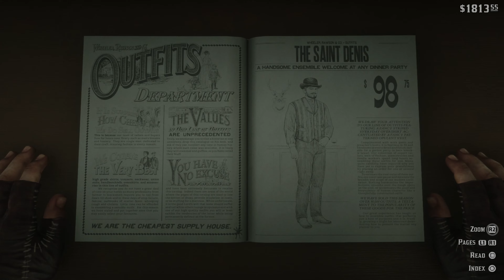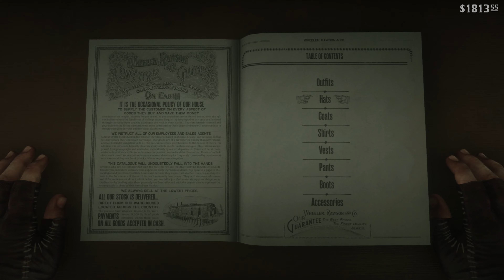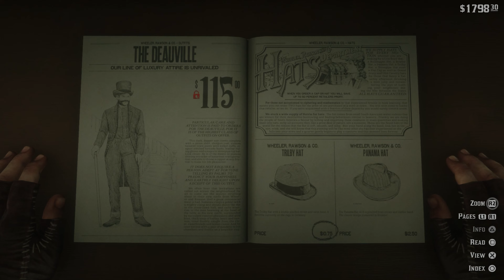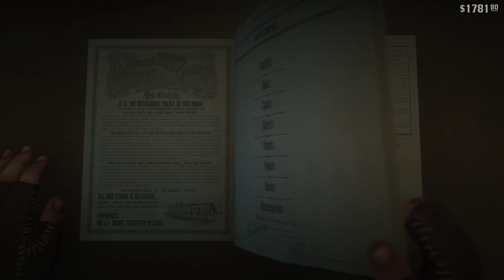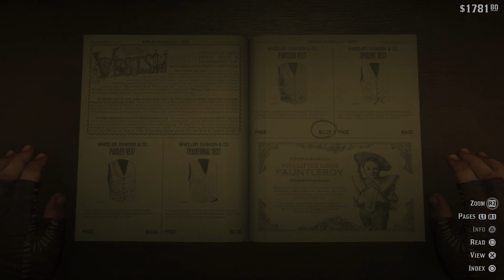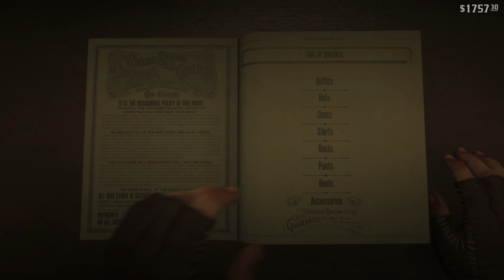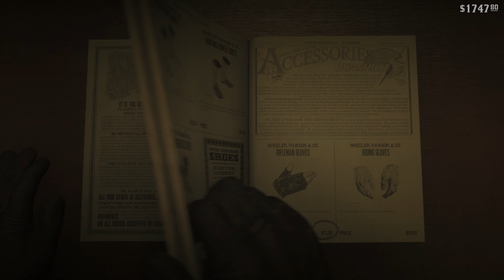Red Dead Redemption 2 | #21 BLOOD FEUDS ANCIENT AND MODERN - THE BATTLE FOR SHADY BELLE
We return home to find that jack has been taken by the Braithwaite's and head out to find him we shoot everyone and burn the house down leaving it in ruins

We head to shady belle and clear it out before heading into the city and have a haircut and new clothes

Content Schedule

PC Specs

Motherboard

Processor

Graphics Card

Memory

Hard Drive

2TB Hard Drive

500GB NVMe M.2 Solid State Drive

WiFi

600Mbps USB Wireless Network Adaptor

Warranty

Motherboard

Power Supply

700W 85+ Gold Rated PSU

Operating System

Lighting

Fans